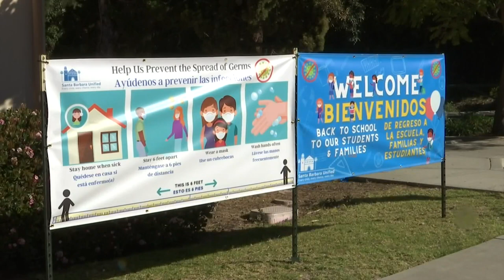Elementary school students start the return to the classroom at Santa Barbara Unified ...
Elementary school students start the return to the classroom at Santa Barbara Unified District